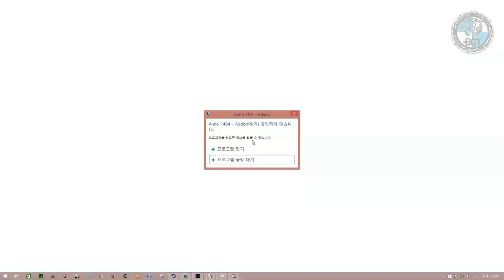Anno 1404_아노 1404_중세 심시티 Part 1